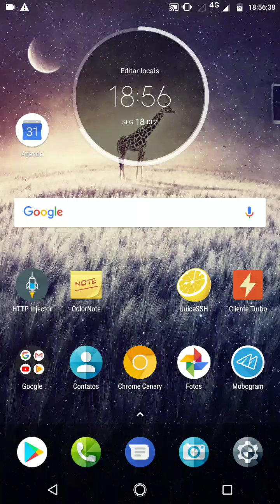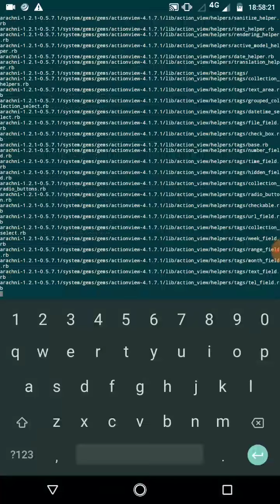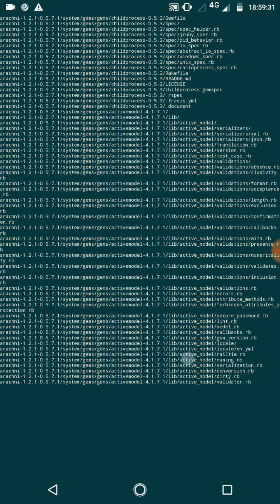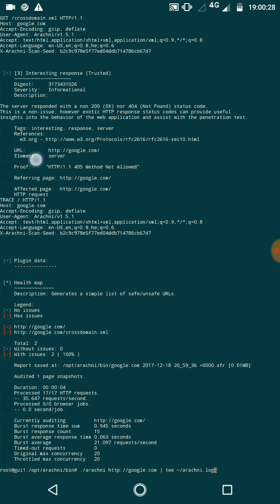TUTORIAL DE SCANN/CHECK 200ok NUMA URL (NetFrEE)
Tutorial de Scann

Comandos:

# cd /opt

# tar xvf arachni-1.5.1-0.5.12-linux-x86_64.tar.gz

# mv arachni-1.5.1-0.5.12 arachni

# chmod 777 /opt/arachni -R

# cd /opt/arachni/bin/

Se você quiser salva o resultado poe no final isso
| tee ~/arachni.log

Se você quiser pode mudar o nome  do resultado que tu quiser

Toda vez que voce quiser fazer o Scan faça esse comando
# cd /opt/arachni/bin/

PRIVADO: TELEGRAM.ME/LindoFuLL

Este Video Foi gravado para assunto de  um canal do telegram @PayloadHTTP

Se Quiserem Manda/respostar Esse Vídeo Nos seus Canais podem